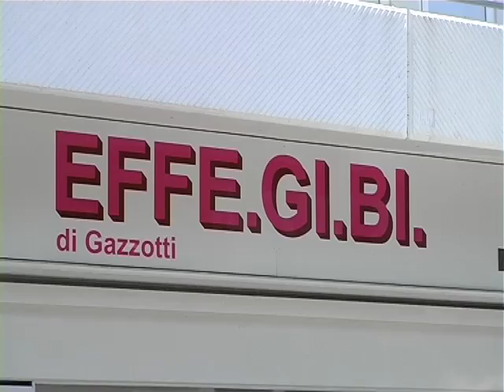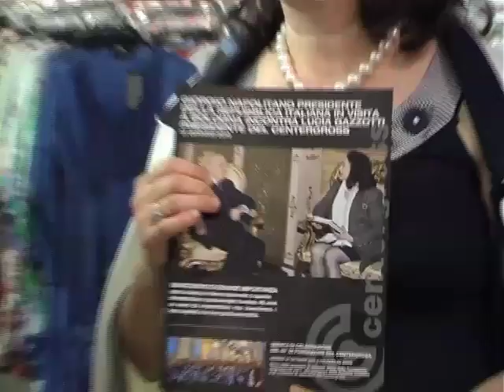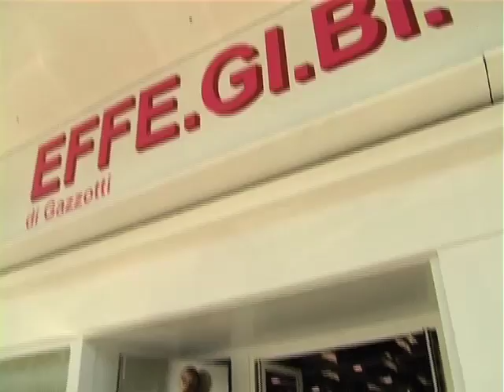EFFE.GI.BI - Interviste ai clienti